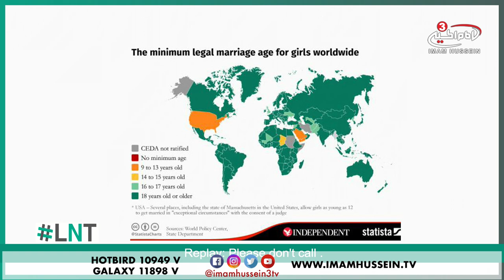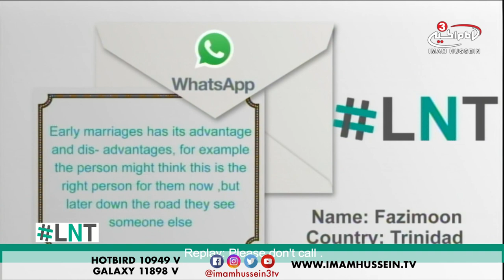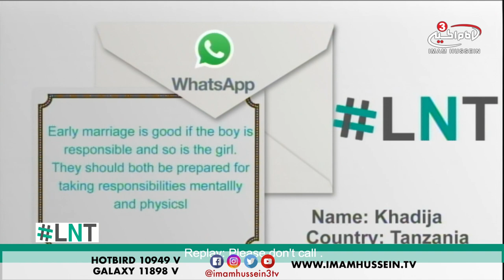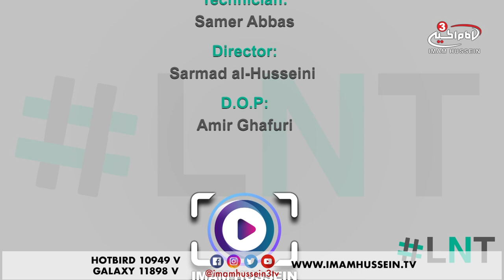Early Marriage…Good or Bad? - LNT - Ramadan Special - 2018 ✓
Early marriage is a topic that has been discussed for many years as many believe that a young adult is not mature is not ready for a big responsibility like marring early. According to Debate.org, it is a near race with 51% going against early marriage and 49% going for it.

Tune in to find out the pros and cons of early marriage..